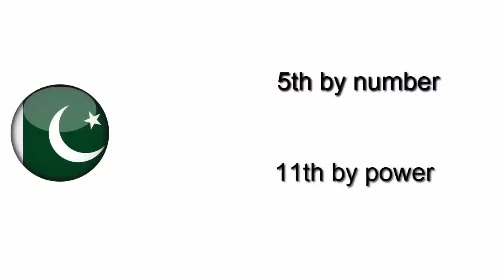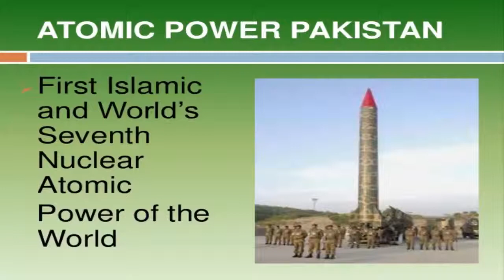How powerful and strong is Pakistan GeoStar TV